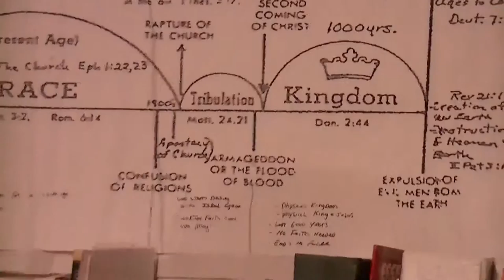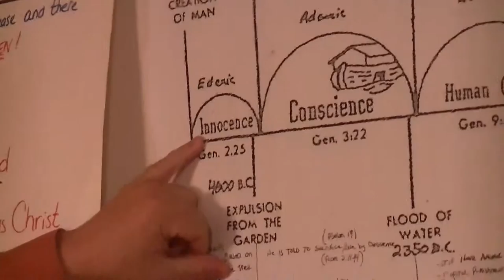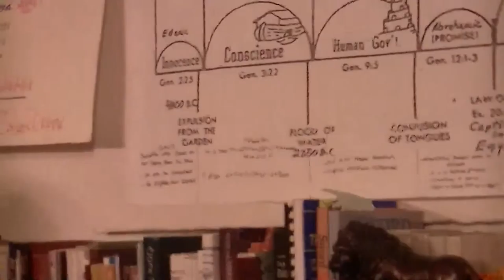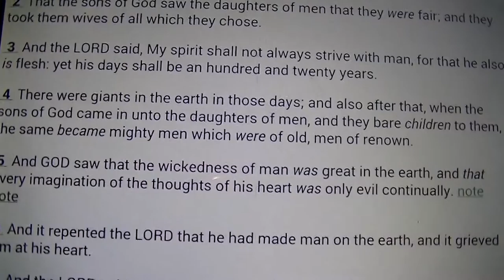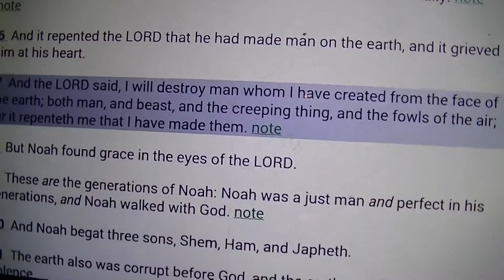Pastor Corey McCaw Lighthouse Bible Baptist Church October 4, 2015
A mixture of calisthenics with home fitness equipment, static/dynamic warm up movements, kicks, punches, kickboxing warm ups, punch/kick combos on the bag, 3 3 minute rounds of kickboxing Bob.

Must have:  boxing gloves, wraps, perfect pushups, elastic bands, yoga mat, good audio